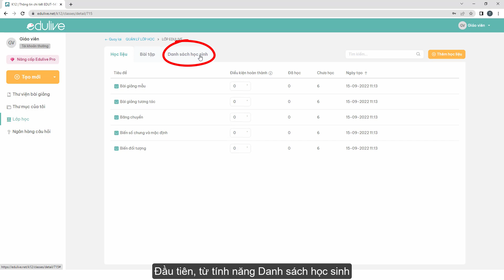[Hướng dẫn] Sử dụng tính năng tìm kiếm học sinh đã được thêm vào lớp trên Edulive.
Tại Edulive, chúng tôi mang đến giải pháp:
Công ty Cổ phần Edulive Toàn Cầu